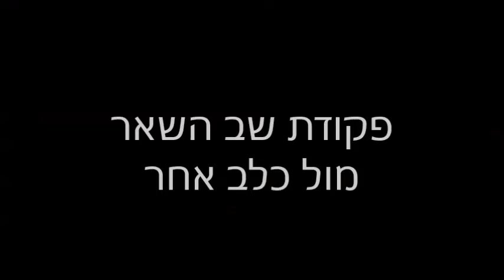אילוף כלב לברדור - LADOG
סיום קורס אילוף למשמעת לכלב לברדור בחברת LADOG